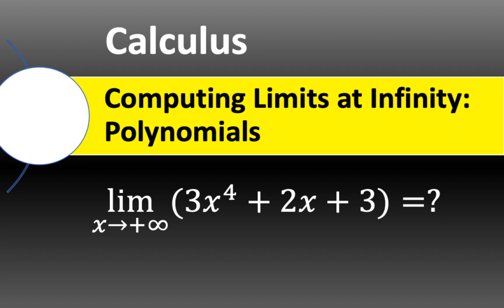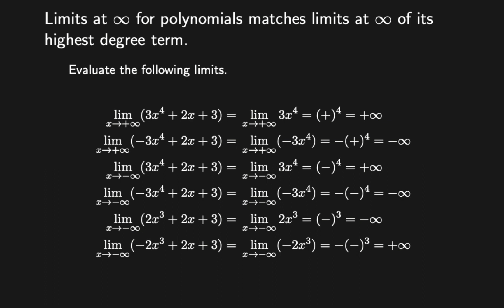Limits at Infinity: Polynomials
This video shows how to find limits at Infinity (∞) for polynomials. Limits at infinity (∞) for polynomials matches limits at infinity (∞) of its highest degree term.

00:00 Intro
00:14 f(x)=3x^4 + 2x + 3 (+∞) x power is even
01:13 f(x)=-3x^4 + 2x + 3 (+∞) x power is even
02:09 f(x)=3x^4 + 2x + 3 (-∞) x power is even
02:46 f(x)=-3x^4 + 2x + 3 (-∞) x power is even
03:34 f(x)=2x^3 + 2x + 3 (+∞) x power is odd
04:11 f(x)=-2x^3 + 2x + 3 (+∞) x power is odd